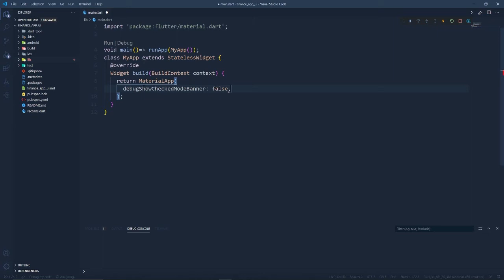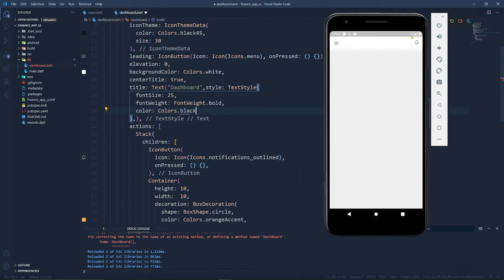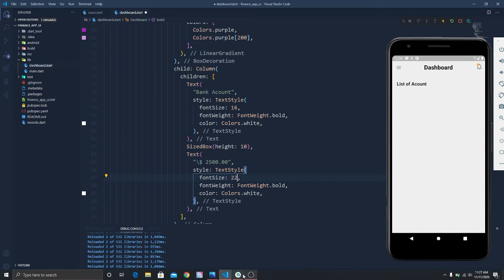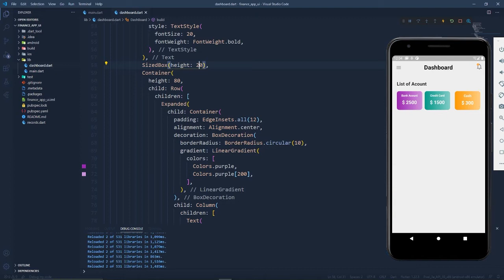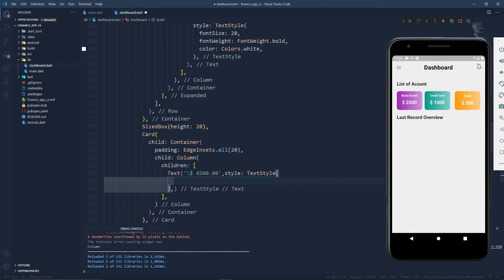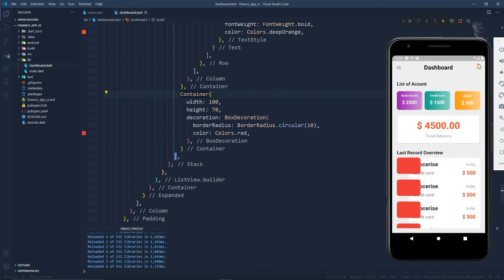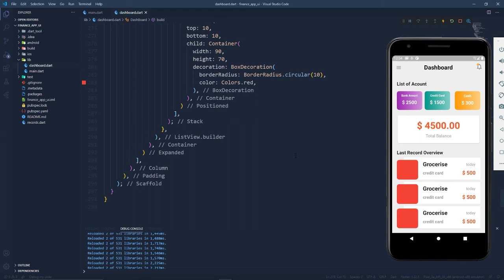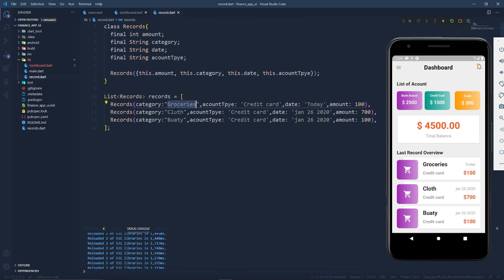How to Make Finance app UI Flutter | flutter UI practice #2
In this video, I have clone simple finance application UI from dribbble.com